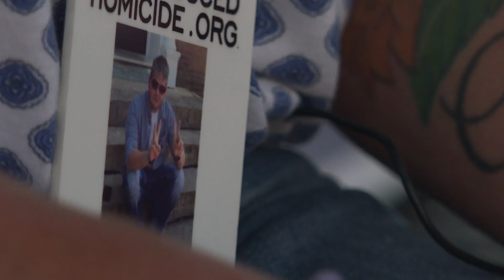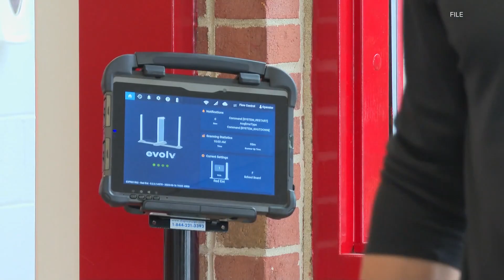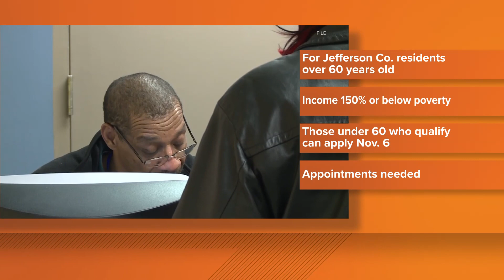WHAS11 Top Louisville News Stories: Monday, Oct. 2, 2023